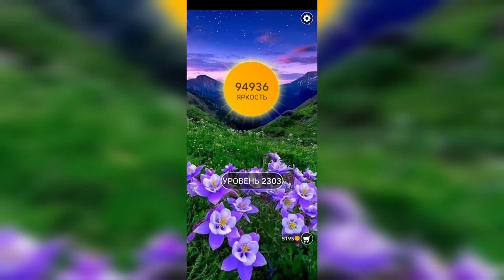Word / Слово Крест: Поиск русского кроссворда / Уровень 2303